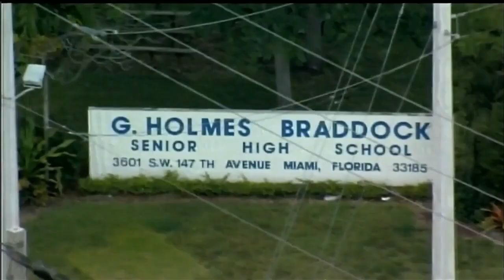2 Braddock High teens accused of rape get bond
Two Braddock High School students accused of raping a woman at a prom party have been granted bond.